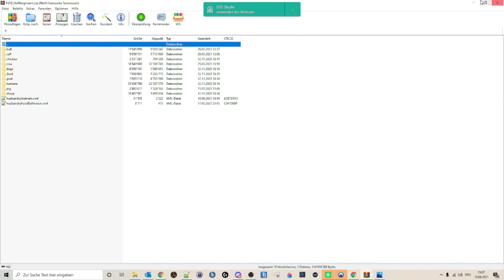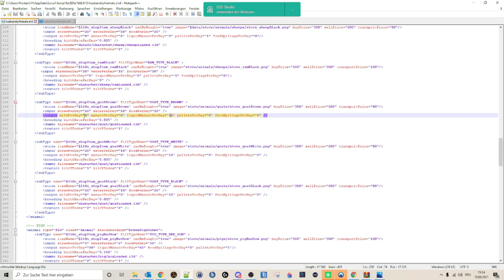LS19 | Hof Bergmann 1.0.0.8 | Mehr Gülle, Mist oder Milch bekommen | #05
Was, wie und wo muss ich ändern damit Tiere mehr Produzieren usw.
Mehr Gülle, mehr Mist oder mehr Milch

▼TeamSpeak3:▼
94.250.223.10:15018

Für all die wo Freiwillig Trinkgeld geben möchten können dies hier tun:
Seit einfach bitte ganz fest Lieb und Übertreibt es nicht
Trinkgelder werden für die Server Kosten angewendet werden.
DankeViel Spass Wünscht und gute Unterhaltung